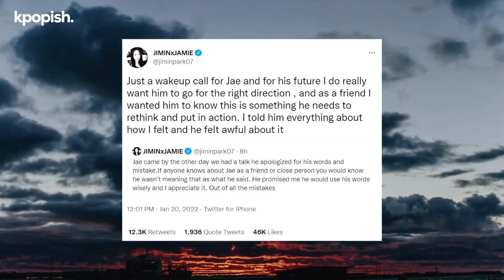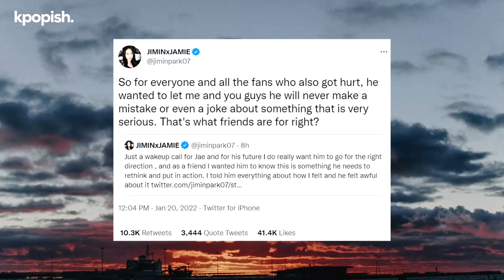Jamie Explains Jae Apologized Personally for 'Thot' Controversy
Ex DAY6 member Jae got into trouble when he called K-Pop soloist Jamie a 'thot' on a Twitch live stream. Jamie expressed her disappointment on social media, following which Jae posted an apology and even did another live stream to explain that he personally called her to apologize.
Just a few hours ago, Jamie took to her Twitter account and posted a few tweets where she explained that her and Jae met up in person to speak on the topic.

Jamie Explains that Jae Apologized Personally for 'Thot' Controversy